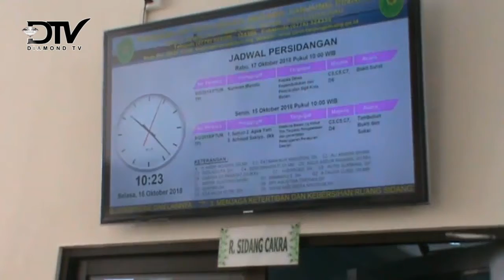MAJELIS HAKIM TOLAK GUGATAN TERHADAP KEPUTUSAN UMSK 2018